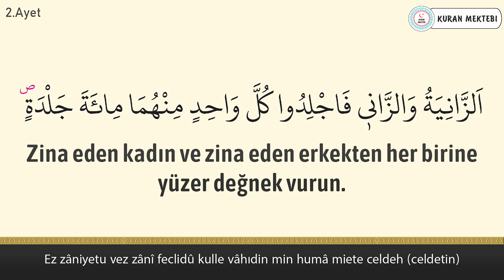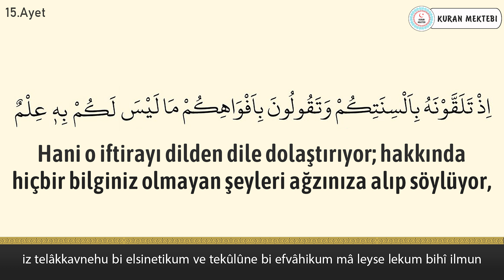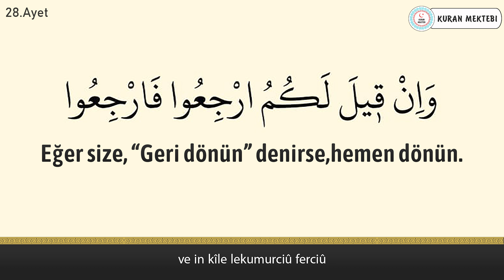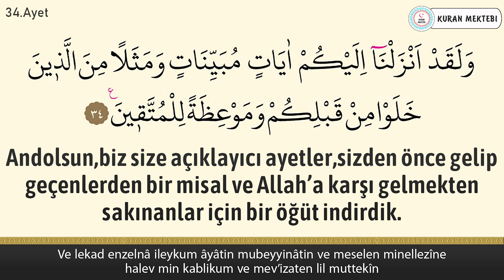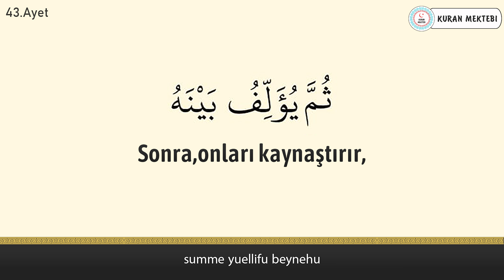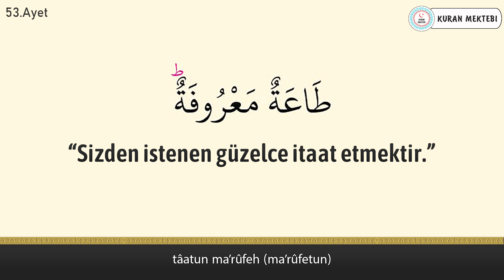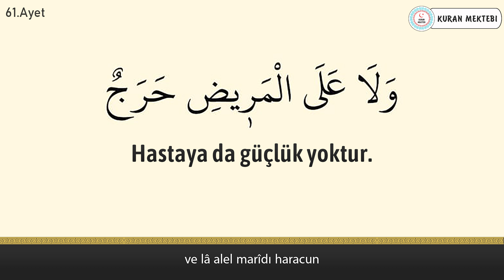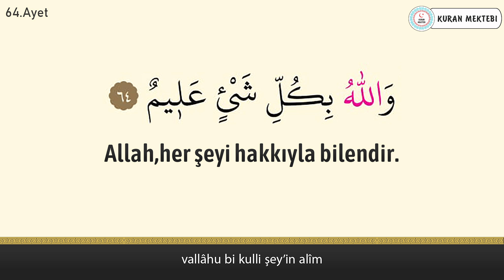Nur suresi anlamı dinle Fatih Çollak (Nur suresi arapça yazılışı okunuşu ve meali)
Nur suresi Fatih Çollak videomuzda nur suresi dinleyerek, nur suresi arapça ve türkçe meali okuyarak, nur suresi meali ve, nur suresi anlamını ayrıca, nur suresi arapça okunuşu ile birlikte, nur suresi arapça yazılışı öğrenebilir, nur suresi türkçe meali ve, nur suresi türkçe okunuşu takip edebilir, ayrıca nur suresi tekrar ederek, nur suresi ezberle ve, nur suresi anlamı ezberleme yapabilirsiniz, nur suresi tefsiri ile birlikte, nur suresi fazileti videolarımız mevcut değildir, nur suresi yazılışı türkçe şeklinde, nur suresi alt yazılı olarak videomuzda bulabilirsiniz, nur suresi türkçe anlamı için ve yine nur suresi anlamını dinle videomuzdan faydalanabilirsiniz. Ayrıca nur suresi hızlı okuma veya nur suresi yavaş okuma için videonun sağ alt kısmında bulunan ayarlardan çalma hızını değiştirebilirsiniz. nur suresi anlamı ve okunuşunu ayrıca, nur suresi duası okuyun. nur suresi faydaları hakkında, nur suresi latince okunuşu yanında, nur suresi latince yazılışı yapabilirsiniz, nur suresi kabe imamı hocalardan, nur suresi makamlı okunuşu dinleyin. nur suresi nasıl okunur diyorsanız ve nur suresi manasını öğrenmek için, nur suresi resimli olarak, nur suresi tecvidli dinleyin ve aynı zamanda nur suresi talimli okuyun. Ayrıca nur suresi yazılışı ve okunuşunu bu videomuzda, nur suresi yazılışı ve anlamını okuyabilirsiniz, nur suresi hakkında bilgi alarak, nur suresi kolay okunuşunu dinleyin. Ayrıca nur suresi mekke imamı olan, nur suresi güzel okumayı öğrenin, nur suresi reklamsız dinleyin. nur suresi ne için okunur ile, nur suresi öğrenmek istiyorsanız, nur suresi sesli okunuşunu buradan, nur suresi okunuşu türkçe ve yanında, nur suresi okunuşu arapça dinleyerek, nur suresi yavaş okunuşu ayrıca yine, nur suresi hızlı okunuşu yapın. nur suresi okumanın fazileti yada, nur suresi latin harflerle okunuş şeklini, nur suresi uyumayan bebeğe ile, nur suresi youtube videosundan, nur suresi ok takipli olmadan, nur suresi sayfa olarak, nur suresi anlamı türkçe dinleyerek, nur suresi bize ne anlatıyor öğrenin, nur suresi bebek ve nur suresi çocuk için dinlemeyi, nur suresi uyku için dinlenen, nur suresi en güzel okuyan hocadan, nur suresi latin harfli olarak, nur suresi makamlı şekilde, nur suresi en kolay oku. nur suresi sözleri bu videomuzda, nur suresi kelime meali şeklinde, nur suresi latincesi olarak, nur suresi kırık meal dinleyerek, nur suresi kaçıncı sayfada öğrenebilirsiniz. nur suresi bebekler için olanı, nur suresi indir yada nur suresi diyanet mealini kanalımızda, nur suresi tecvitli yada nur suresi takipli dinleyin.